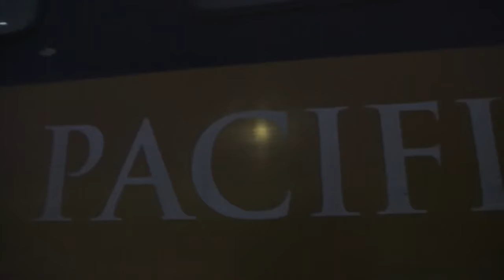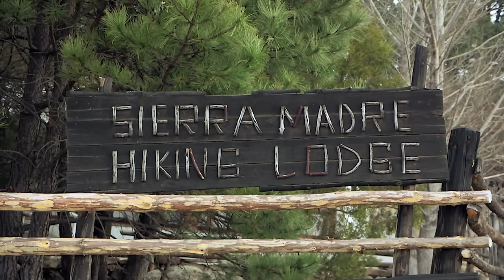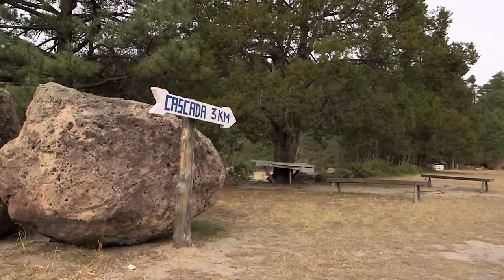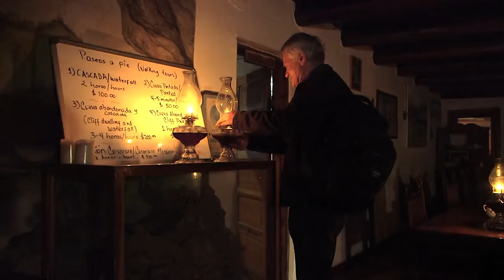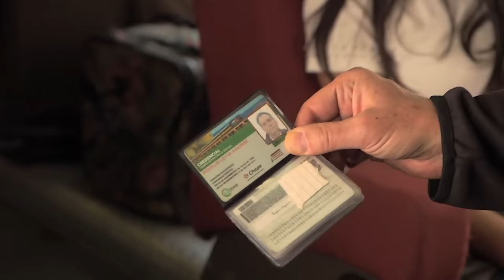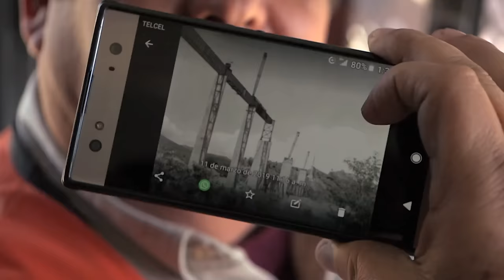Secrets of The Breathtaking Mexican Railway Journey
Mexico is a master at keeping its secrets hidden. Particularly in the Western Sierra Madre, which descends from the mountains to the Pacific Ocean. El Chepe is one of the world's ten famous trains, as well as one of the most breathtaking rail excursions.

Because the train is a unique starting point to discover a country, this documentary series renews the genre of rail travel by taking the time to meet the people, appreciate the stories and the daily life of the inhabitants met along the way.

From Mauritania to Sicily, from Mexico to the USA and Czech Republic, each episode takes us onboard an emblematic train, to meet those who live, eat and sleep and build projects there...
On the Rails also explores what surrounds this legendary means of transport: The villages, the breathtaking landscapes, the must-see tourist steps, the train stations, the countryside and the mountains crossed by the journalist.